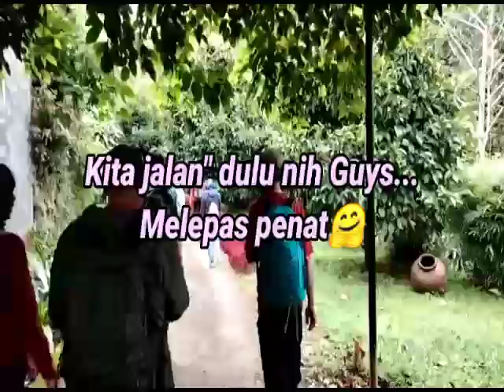Panorama indahnya tinggal di desa